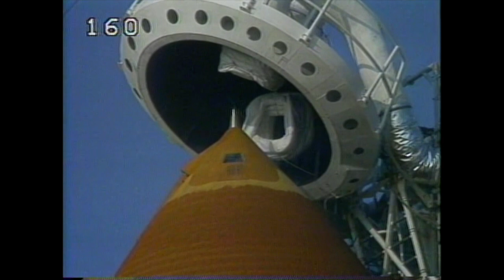Space Shuttle Mission STS-28 | Return to Flight of Columbia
The space shuttle STS-28 Columbia  mission launched on August 8, 1989. This was a U.S. Department of Defense (DoD) mission and the first flight of the orbiter Columbia post-Challenger accident.

Columbia STS-28 Crewmembers:
Commander: Brewster Shaw
Pilot: Richard Richards
Mission Specialist 1: James Adamson
Mission Specialist 2: David Leestma
Mission Specialist 3: Mark Brown

Shuttlesource owes its success to the contributions of those who have generously shared their footage and offered support. Thanks to all who have made this project possible. We hope you enjoy the videos and appreciate this opportunity to relive some of these moments in space exploration history.